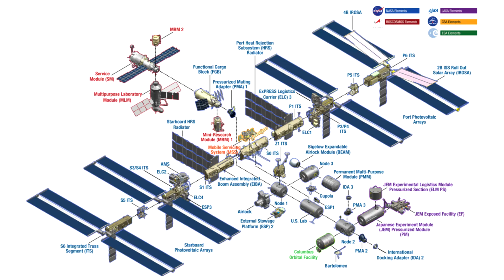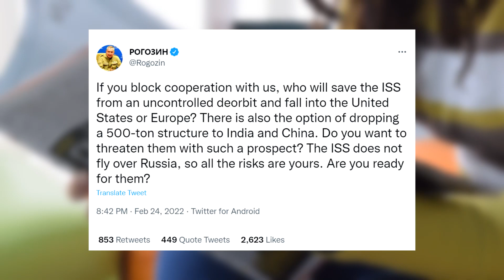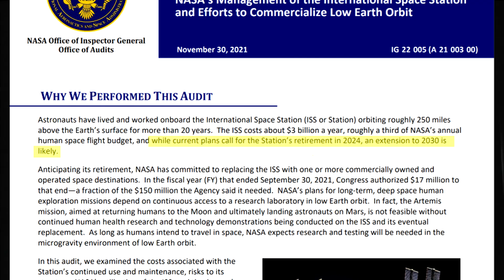This could be the end of the International Space Station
Dec. 6, 1998 The U.S.-built Unity node and the Russian-built Zarya module docked in orbit marking the beginning of the internal space station the ISS.
But with the growing conflict between NATO and Russia It has left people wondering. What will happen with the ISS in case the US and Russia goes to war?

The ISS is not just a US and Russian project but a collaboration between 15 different space agencies.
And while some modules are us made and some are Russian made it's not as simple as just closing the door between the two.
because both sides has modules that are vital to the operation of the space station.

The ISS orbits in a low earth meaning it will need to boost it's orbit about every month to prevent the ISS from crashing into the earths atmosphere and burning up in the process.
The boosters needed to make the altitude adjustments are Russian made.
However amongst the  US modules at find the large solar plane arrays providing power to the ISS.

So without the USS solar panels there is no power for the thrusters but without the Russian thrusters the station will eventually crash and burn.

After NATO began imposing section on Russia following the Russian invasion of Ukraine Dmitry Rogozin, Head of Russian Space agency, when to Twitter and threatened with exactly this
Letting the ISS crash.
He sad that the station could fall anywhere in the
 US
 Europe
 India
 or China
As he correctly states the ISS dose not fly over Russia and will there for not post a thread to them.
However should the ISS enter a uncontrolled re-entry it is highly unlikely it will hit any populated area.
it is are more likely it will crash into a ocean somewhere.

There is also the issues of getting people and cargo on and off the station.
After the US closed it's space shuttle program they have relied on the Russian Soyus for transport to and from the ISS
In recent years the SpaceX dragon capsule has made it possible for the US to carry out it's own transportation to and from the station.

At the time of the recording there are currently
 Four NASA and one German astronauts
 as well as two Russian cosmonauts
on the space station.

Should a conflict breaks out between NATO and Russia I find it extremely unlike we will see fighting on the station it self.
as the people on board depends on each other to work as a team in order to survive.
A more likely scenario is that each country will call their respective personal home, leaving the station abandoned.
Since the station need constant care and attention it will be a costly affair to re-populate it.
Especially since a should conflict breaks out it will likely be lasting for a significant about of time.
Therefor this scenario will likely mean the end of life for the ISS.
especially since in a report from  November 30, 2021 NASA states that.
 While current plans call for the Station’s retirement in 2024, an extension of ISS operations to 2030 is likely.
So if the current plans are to retire the ISS in 2024 anyway, should it be abandon it is unlikely to be repopulated again.